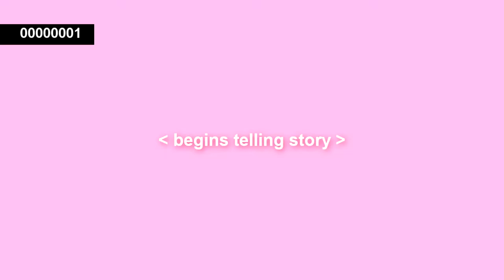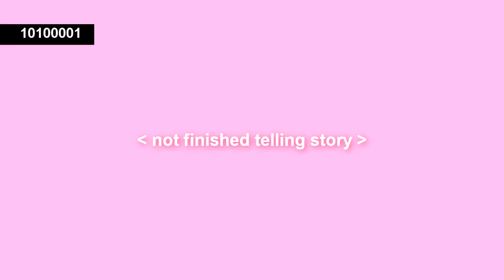Golden Project: 001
I present to you my new (barely) animated series.
As of the first episode it's an Alternative Historical Science Fiction. (It will soon become a Psychological Keikaku Doori Thriller.)